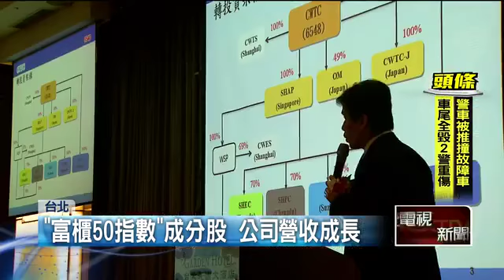櫃買中心業績發表會 投資人反應熱烈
【壹電視報導】九合一大選進入最後倒數計時，股市觀望氣氛濃厚，櫃買中心舉辦業績發表會，22號由「富櫃50指數」的成分股公司共襄盛舉，投資人反應熱烈。